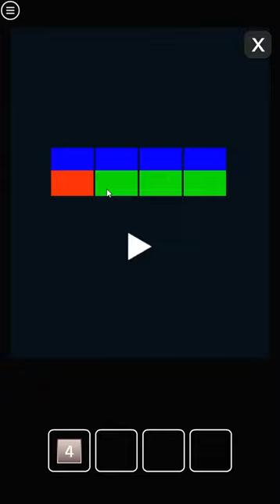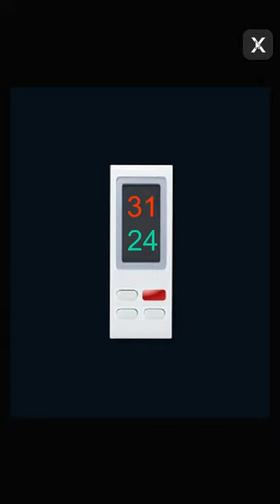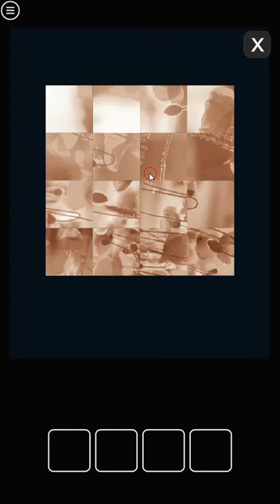[Amajeto] Summer Afternoon Walkthrough